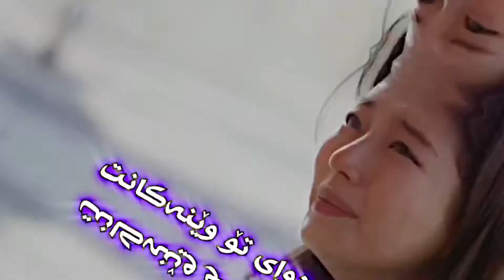بێلۆگۆ ئەکتئڤ بن🤗